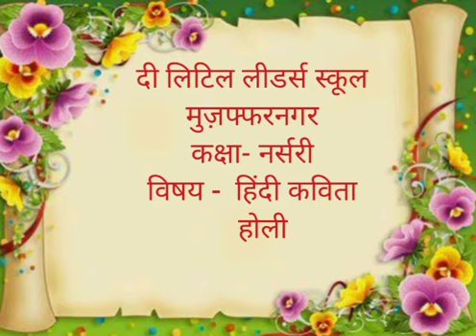Nur हिन्दी कविता होली